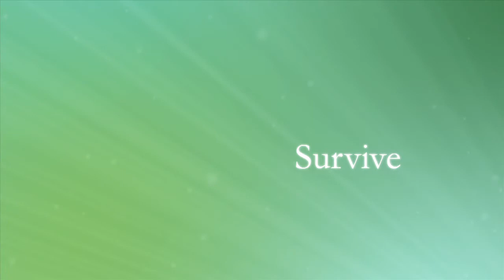Clinical Trials During and After Breast Cancer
Breast Cancer Medical Oncologist and Co-Director of the Johns Hopkins Breast Cancer Program Dr. Vered Stearns discusses the importance of clinical trials from diagnosis through survivorship, the way they shape medical care, regulatory and ethical practices in place to ensure patient safety, and how to find out about specific clinical trials in your area.